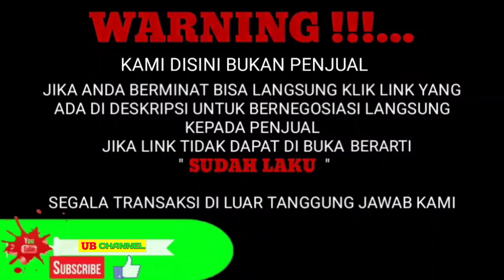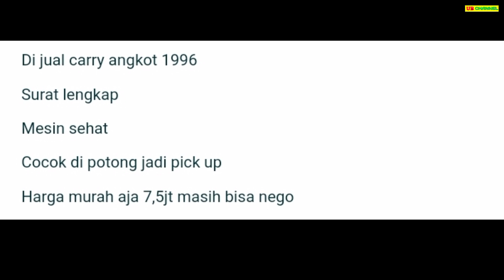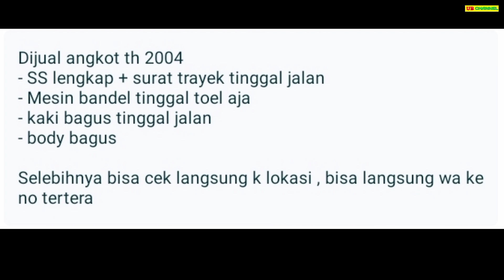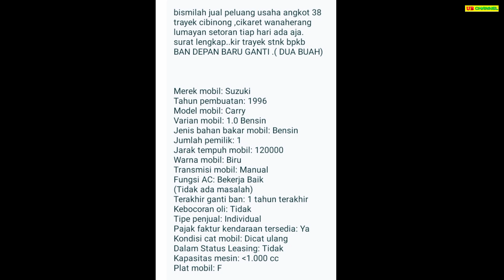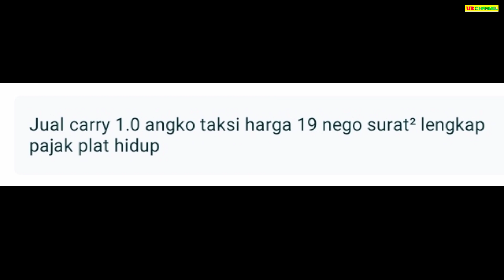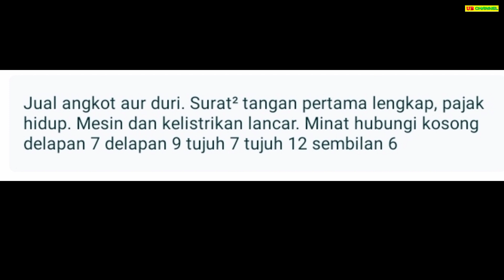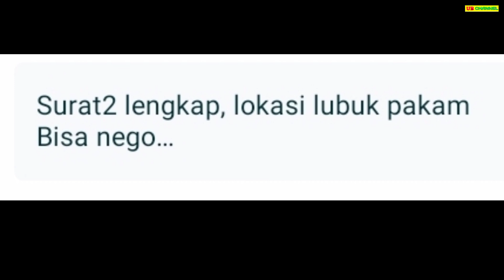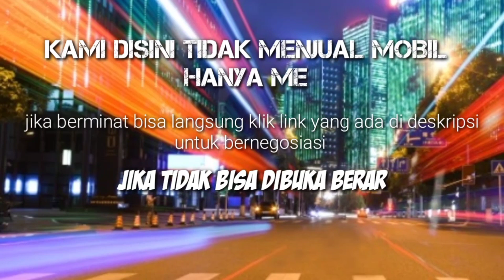HARGA MOBIL ANGKOT BEKAS HANYA 7,5 JUTA AJA MURAH BURUAN DIBELI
7 ANGKOT BEKAS MURAH HARGA MULAI 7,5 JUTA

AWAS PENIPUAN !!!...

1. SUZUKI CARRY 1.0 TH.1996
7.5

13

17

19

40

70

75

Terima Kasih..